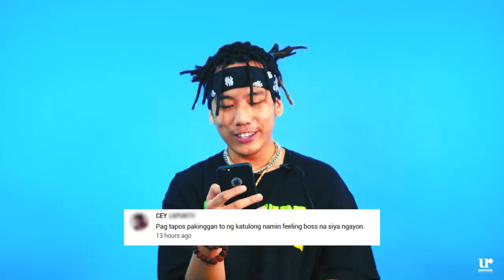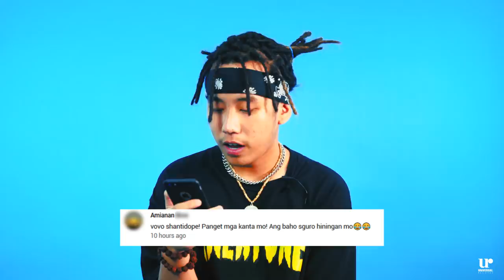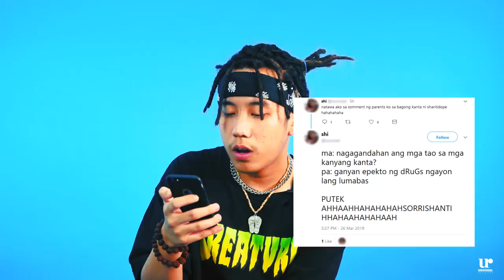Shanti Dope - Reading Comments About "Amatz"